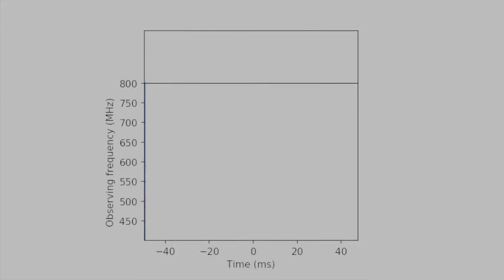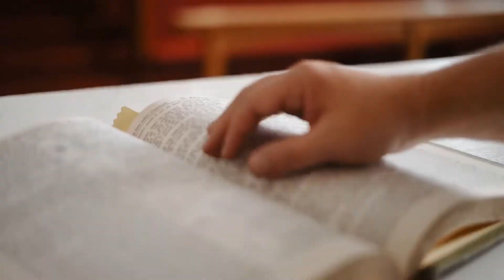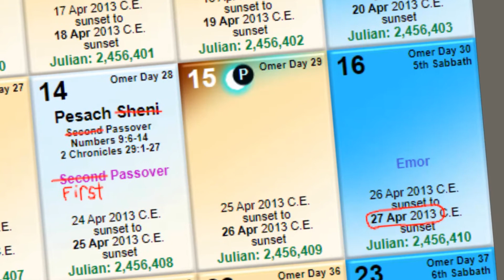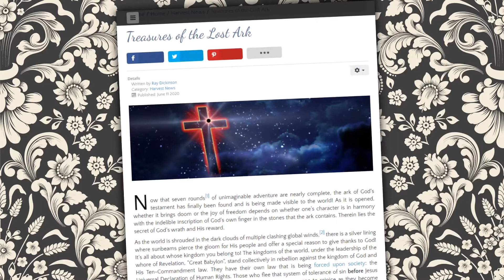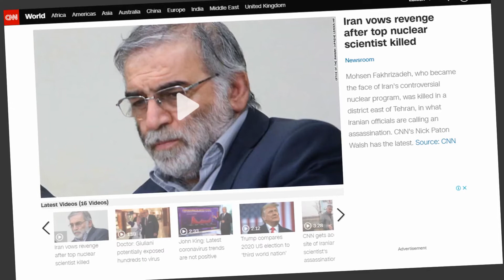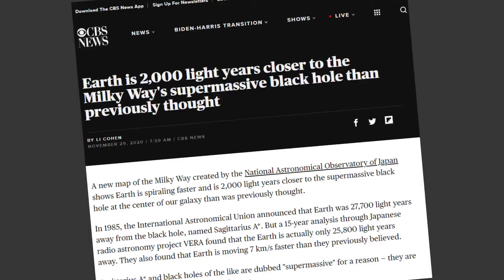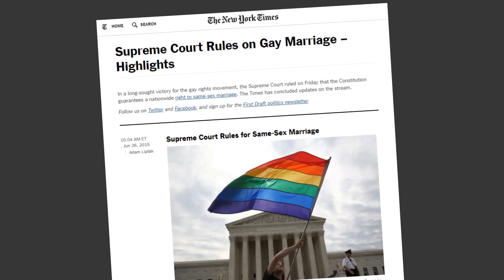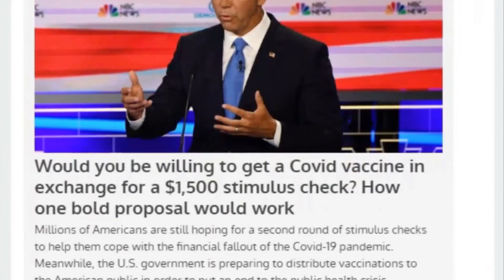How Long, O Lord?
The God of the Universe is communicating to the earth, because His Son is about to return. Do you hear the signals He his sending? The clocks of God bring the astronomical wonders into perspective in an undeniable way! The powers active on the earth are working against the Christian, but our God is bringing His judgments against them, and He will deliver His children. Hold on to your faith!